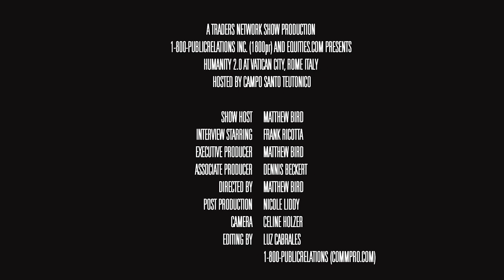Frank Ricotta, CEO & Co-Founder of BurstIQ | Humanity 2.0 - Vatican City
Frank Ricotta, CEO & Co-Founder of BurstIQ was interviewed LIVE on the Traders Network Show

EVENT DETAILS:
Event: 2019 Humanity 2.0 Forum
Location: the Vatican in Rome, Italy
Host: Matt Bird
Guest: Frank Ricotta
Producer: Matt Bird

To inquire about being a guest on this show or others:
Matthew Bird
CommPro Worldwide

for more details about the show.